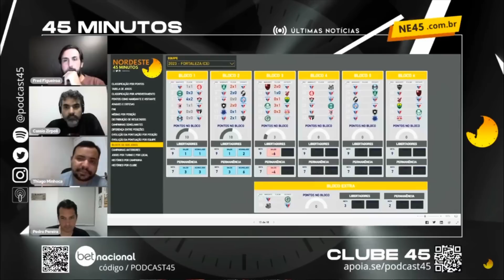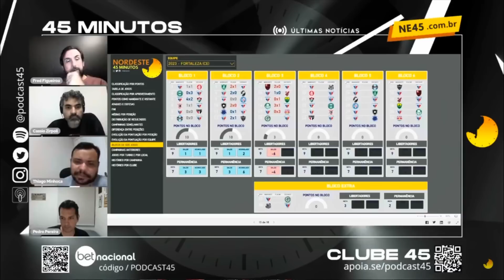AGORA VAI? SPORT VOLTOU A CONVERSAR COM ROMARINHO DO FORTALEZA, E GUILHERME SERIA UMA OPÇÃO? Veja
SEGUNDO JORNALISTA O SPORT VOLTOU A CONVERSAR COM ROMARINHO
DO FORTALEZA, E ATACANTE GUILHERME NÃO SERIA UMA OPÇÃO
MELHOR PARA O LEÃO? ENTENDA TUDO NESSE VÍDEO.